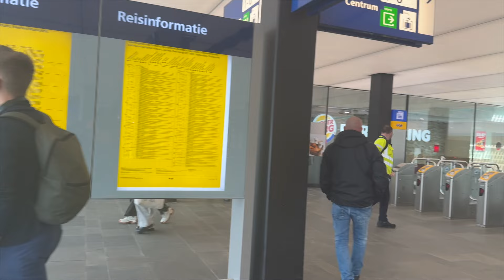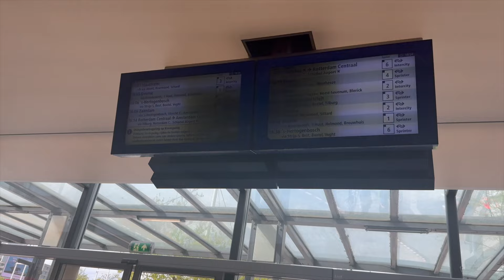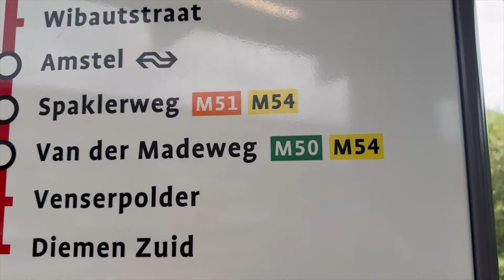Solo Trip To Amsterdam: Conquering Challenges & Embracing Adventures 🇳🇱✈️| Indian Traveler's Journey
Join me on an exhilarating journey from Krakow to Amsterdam, where every twist and turn is an adventure in itself! In this captivating vlog, I'll take you through the highs and lows of navigating through various modes of transportation - flights, trains, and metros - as I make my way to the vibrant city of Amsterdam.
Buckle up as I recount the moments of confusion and excitement that ensued during this epic journey. From deciphering train schedules to navigating bustling metro stations, every step was a lesson in patience and perseverance.

Join me on this unforgettable travel odyssey, where every moment is a new discovery waiting to be made.